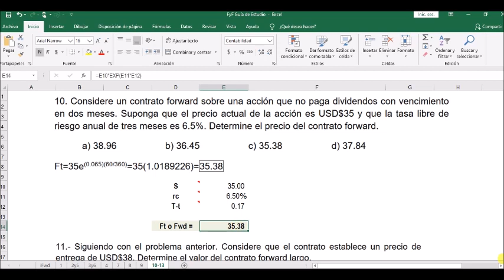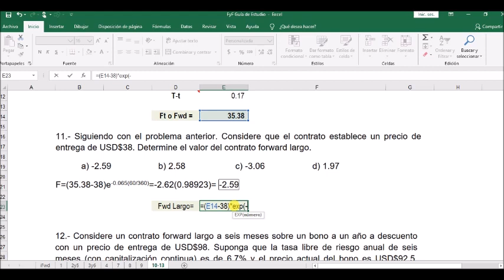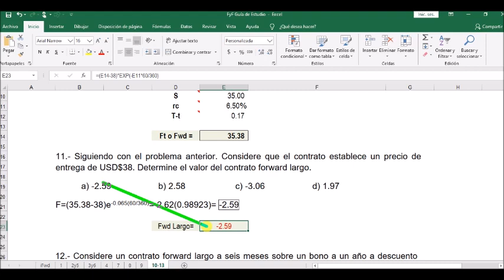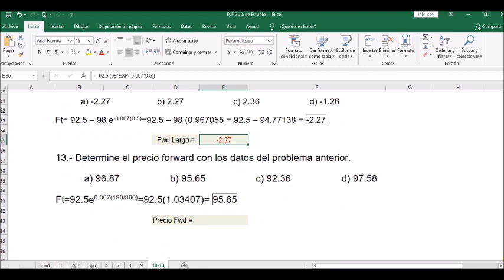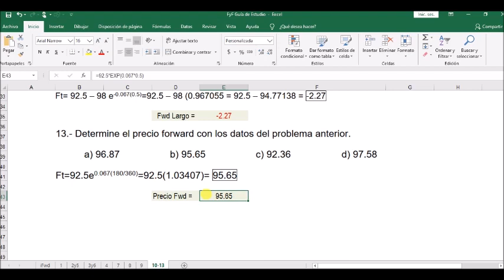Forwards y Futuros - Guía de Estudio - Ejercicios 10 - 13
Ejercicios varios de contratos forwards y futuros.